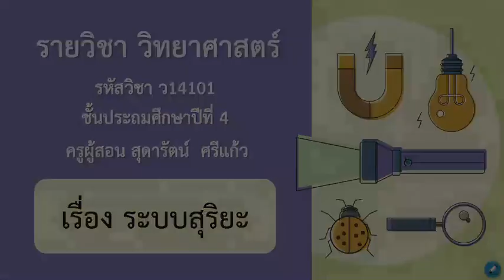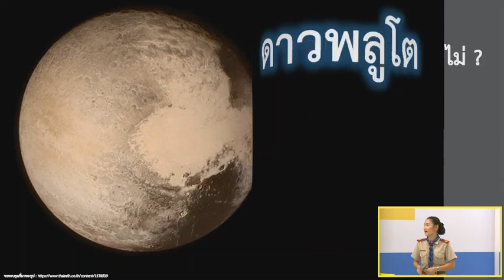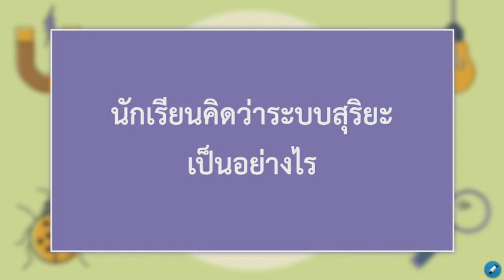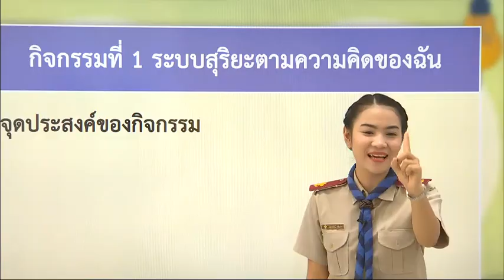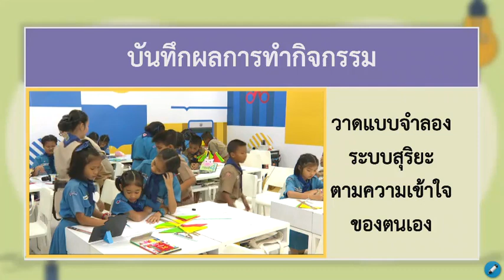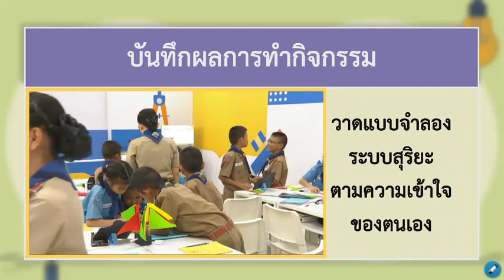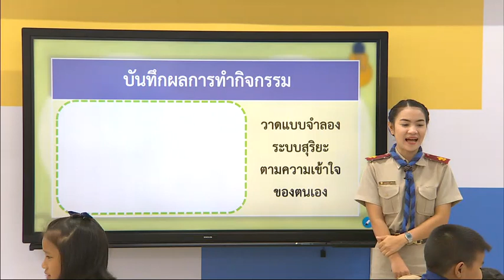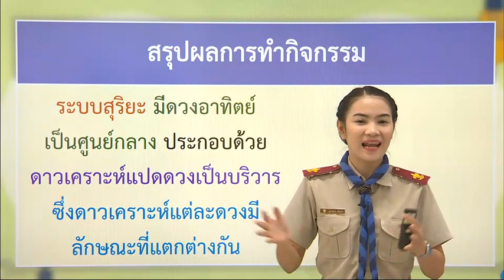ระบบสุริยะ (1) ป.4